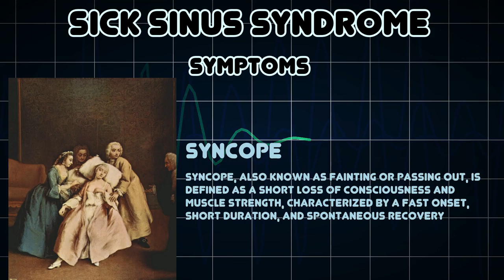Sick sinus syndrome (Medical Condition)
Symptoms, risk factors and treatments of Sick sinus syndrome (Medical Condition)

Sick sinus syndrome, also called sinus node dysfunction, is an umbrella term for a group of abnormal heart rhythms presumably caused by a malfunction of the sinus node, the heart's primary pacemaker